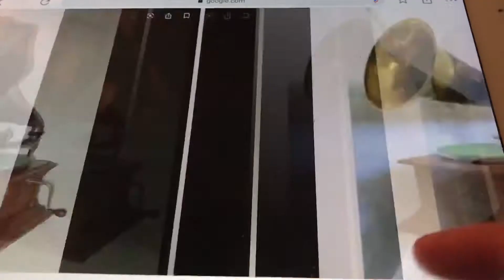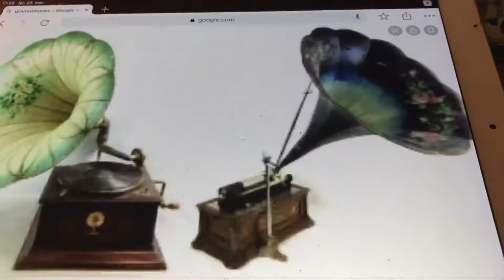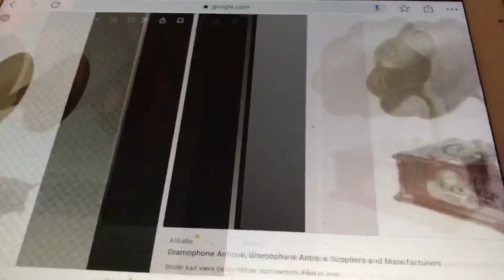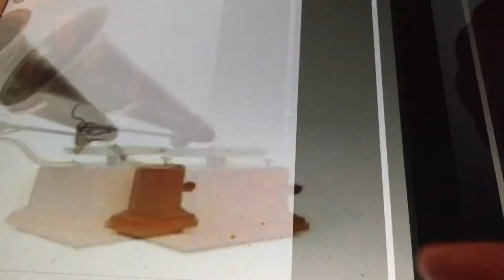Time After Time Henry Burr 1922